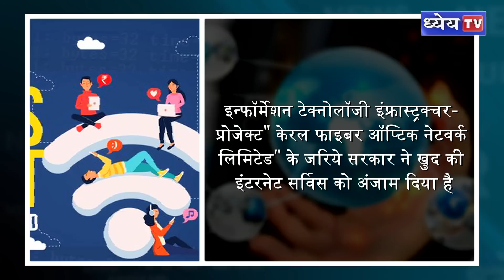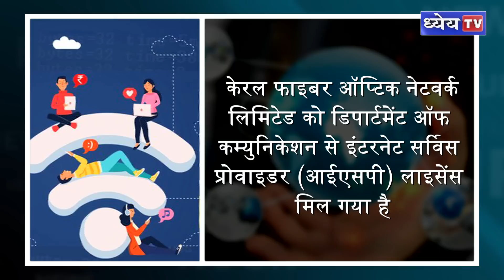NTH: देश का पहला राज्य जिसके पास हुआ अपना ख़ुद का इंटरनेट सर्विस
केरल के मुख्यमंत्री पिनरायी विजयन ने हाल ही में घोषणा की है कि केरल खुद की इंटरनेट सर्विस वाला देश का पहला राज्य बन गया है।भारत में अभी तक ऐसा कोई राज्य नही था जिसके पास अपनी ख़ुद की इंटरनेट सर्विस हो ।केरल सरकार के महत्वाकांक्षी इन्फॉर्मेशन टेक्नोलॉजी इंफ्रास्ट्रक्चर प्रोजेक्ट " केरल फाइबर ऑप्टिक नेटवर्क लिमिटेड " के जरिये सरकार ने ख़ुद की इंटरनेट सर्विस को अंजाम दिया है। इस पहल के जरिये केरल सरकार ने राज्य के प्रत्येक नागरिक तक इंटरनेट सेवा की पहुंच को आसान बनाया है। अपने ख़ुद के इंटरनेट सर्विस के लिए केरल सरकार  के केरल फाइबर ऑप्टिक नेटवर्क लिमिटेड को डिपार्टमेंट ऑफ कम्युनिकेशन से इंटरनेट सर्विस प्रोवाइडर ( आईएसपी) लाइसेंस मिल गया है। केरल के मुख्यमंत्री ने ट्वीट कर संदेश दिया है कि केरल फाइबर ऑप्टिक नेटवर्क लिमिटेड अब भारत सरकार के दूरसंचार विभाग से आईएसपी लाइसेंस प्राप्त कर चुका है जिसके बाद से अब राज्य के लोगों के लिए इंटरनेट को एक बुनियादी, मौलिक अधिकार के रूप में प्रदान करने के लिए कार्यवाही शुरू हो जाएगी।गौरतलब है कि केरल फाइबर ऑप्टिक नेटवर्क प्रोजेक्ट में यह विचार दिया गया था कि राज्य के निर्धनता रेखा से नीचे रहने वाले परिवारों यानी  बीपीएल फैमिली और 30,000 सरकारी कार्यालयों को फ्री इंटरनेट सर्विस उपलब्ध कराई जाएगी और इसी कड़ी में केरल सरकार ने अपनी इस अभूतपूर्व उपलब्धि से देश को परिचित कराया है।केरल की वर्तमान राज्य सरकार के पहले जो सरकार वहां कार्य कर रही थी , उसने 2019 में इंटरनेट कनेक्शन को एक बेसिक राइट घोषित किया था और 1548 करोड़ रुपए की लागत से केरल फाइबर ऑप्टिक नेटवर्क लिमिटेड प्रोजेक्ट को लांच किया था।

धन्यवाद